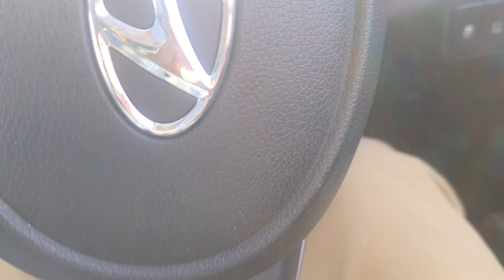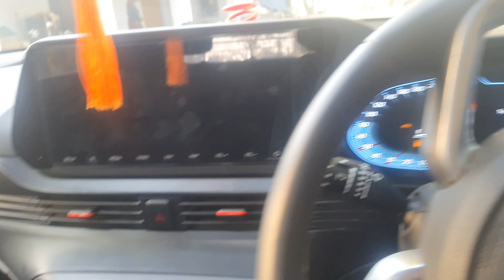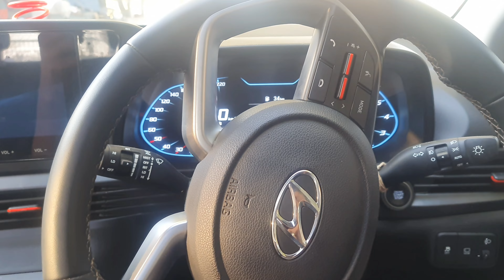Mere Birthday per i20 ke kraya Galat Scene 😭 M800 se li Madad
HELLO FRIENDS 👋 🫂
I am Milind choudhary from Jaipur Rajasthan
👉Bcom Graduate
👉In This Channel Mostly videos about cars & Automobiles

If you want to share your car ownership Experience on my channel

Massage me on Instagram or Facebook or email